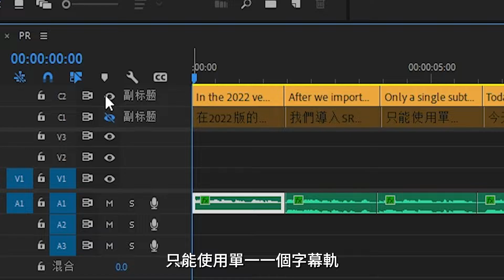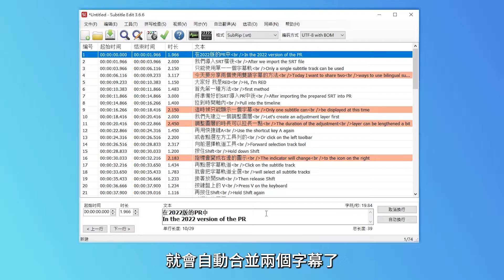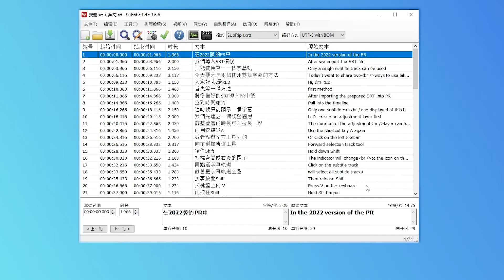【PR教學】PR 雙語字幕製作方法 | SubtitleEdit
【Subtitle Edit】